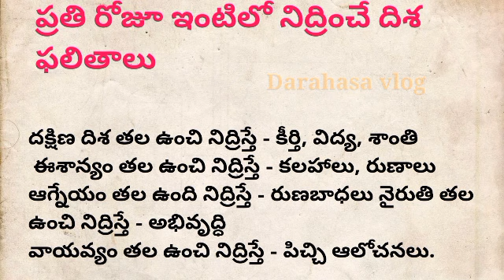ఇంట్లో ఈ దిశ లో తల వుంచి నిద్రపోతే మీ పని ఇక అంతే....| @DarahasaVlog